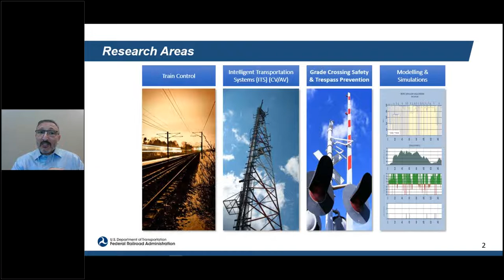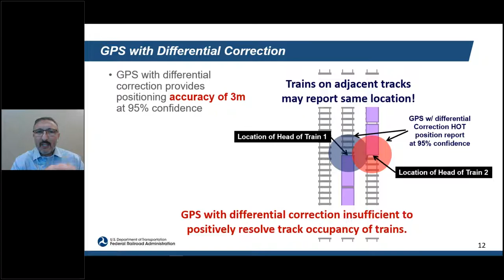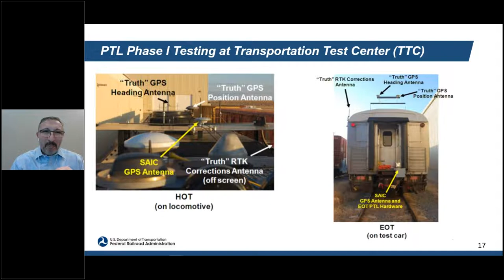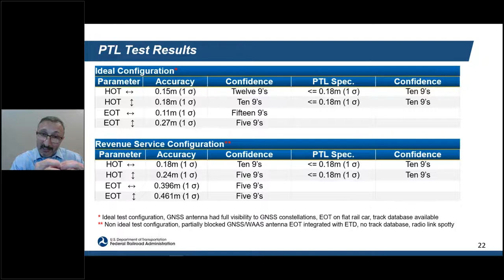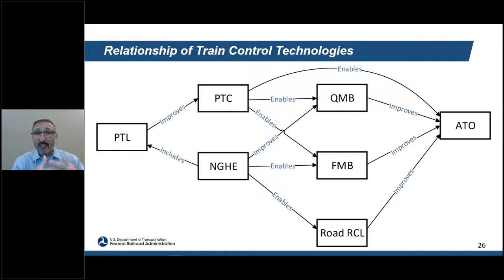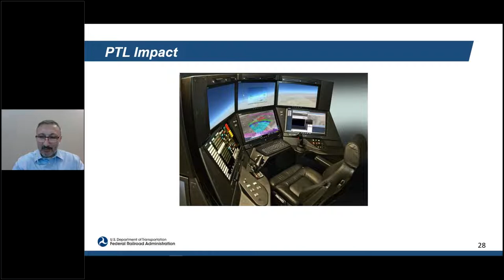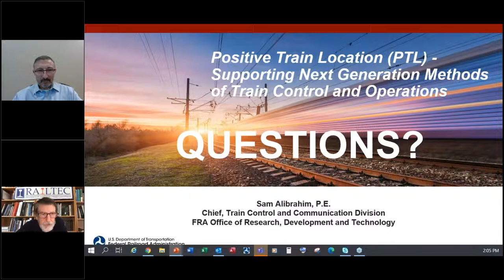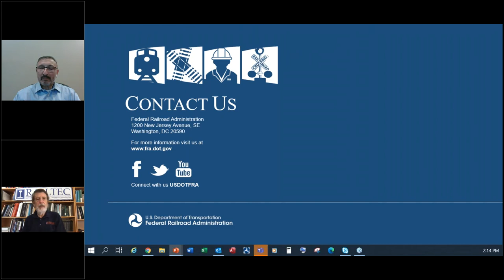William W. Hay Seminar - 2021 04 30 - Sam Alibrahim - Federal Railroad Administration (FRA)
Positive Train Location PTL   Supporting Next Generation Methods of Train control and Operations

Abstract: The ability to precisely locate and track train movements is essential for safe and efficient modern train operations. The train tracking system must be able to accurately and reliably locate both ends of the train and provide the correct train length at initialization and during train operation. In addition, the accuracy must be precise enough to resolve which track the train is on in multi-track locations. Current Positive Train Control (PTC) implementation relies on GPS determination of Head Of Train (HOT) location with GPS positioning accuracy being 15 meters at 95% confidence level. The End Of Train (EOT) location is derived from the GPS position of HOT, crew-entered train length, and known switch position. The lack of GPS accuracy and the potentially error prone manual entry of track selection and estimated train length at initialization, limits safety benefits, operating efficiency, and line capacity. Some examples of these limitations include: uncertain track discrimination, uncertain automatic release of authority behind the train in dark territory, reduced rear-of-train protection when shunting cars, and reduced line capacity due to a longer than necessary protection buffer between trains.  These and other limitations are the motivation for the Positive Train Location (PTL) research.

This seminar will outline the PTL research requirements, testing and validation criteria, and test results in some detail for phase I Proof of Concept (PoC) and a Phase II commercially ready system. PTL research continues to develop the Next Generation HOT/EOT (NGHE) to improve performance and enable modern train operations like Virtual Block, Moving Block, and automated train operation.